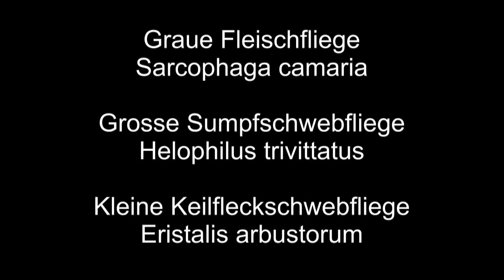Kleines ganz groß 9. Teil - Deutsch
Am Murtensee finden wir Flohkäfer bei der Paarung. Sie lässt sich nicht stören und frisst genüsslich weiter. Anders bei der Fleischfliege. Wir wurden den Verdacht nicht los, dass es sich da um eine Vergewaltigung handelte. Das Bachstelzli zeigte sich nur kurz. Die Grosse Sumpfschwebfliege ist einfach schön gefärbt.